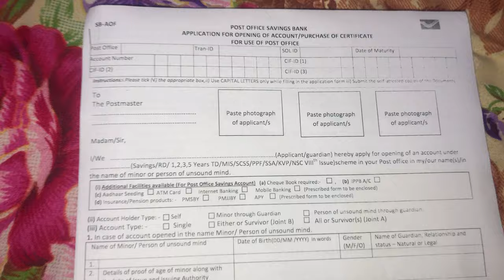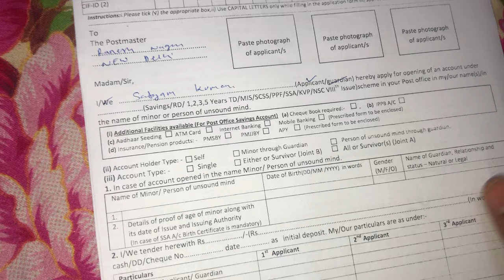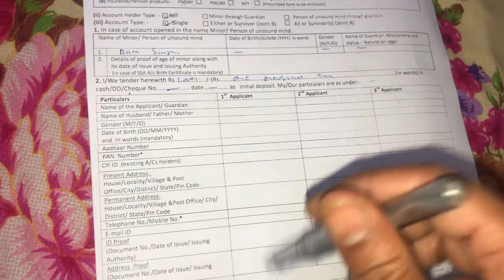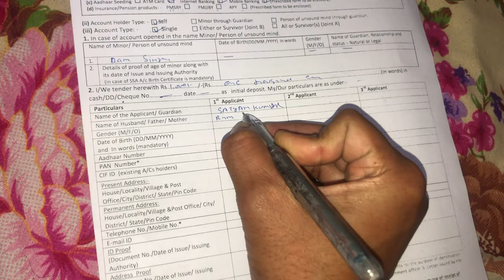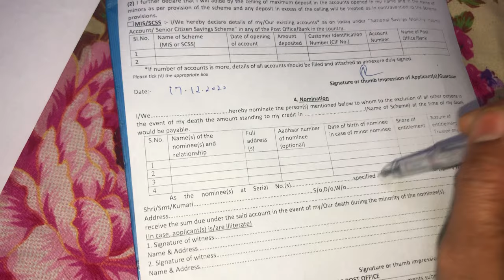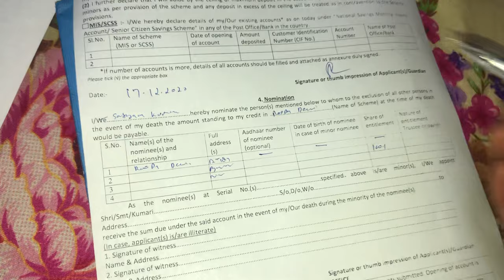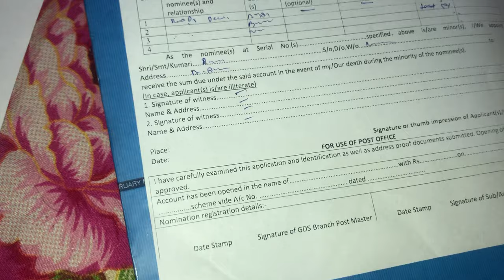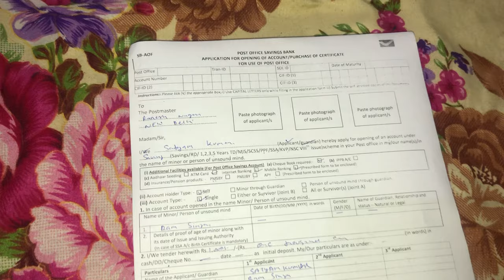Post office saving account ka Form kaise bhare || Indian post office bank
How to fill Account open form of Post office saving account in Hindi

Laptop :-
Phone :-
Mic :-
Camera :-
New gopro 9 camera
Mian camera :-